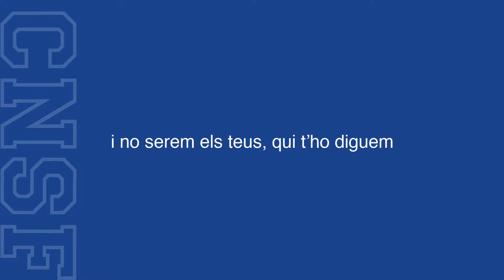Núria Marquès Soto, un EXEMPLE | CNSF